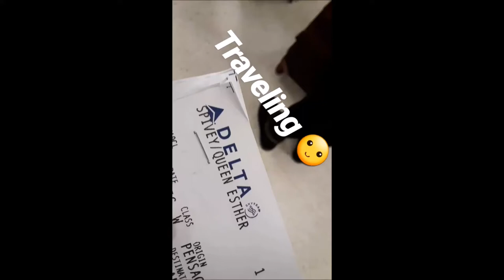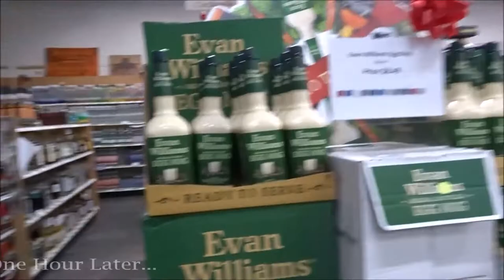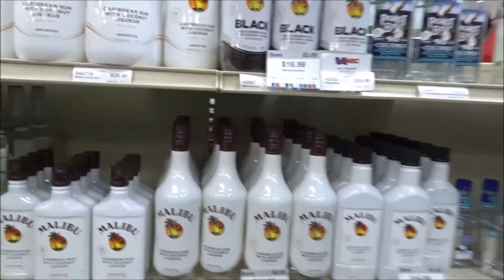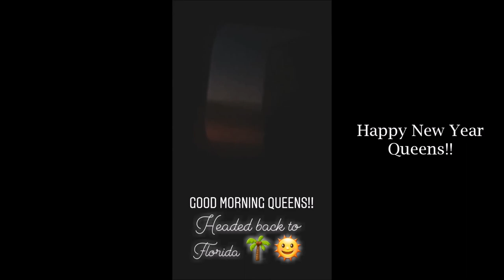A Virginia Christmas 2018 | QUEENSHEEMEE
SHOP QUEENSHEEMEE BOUTIQUE!!

HELLO QUEEN AND HAPPY HOLIDAYS!! I KNOW.. I KNOW.. I'VE BEEN MIA BUT DECIDED TO END 2018 WITH A VLOG OF OUR CHRISTMAS IN VIRGINIA.

WE WERE VISITING ALEXISA BROTHER FAMILY FOR CHRISTMAS BEING WE HADN'T SEEN HIM IN ABOUT 4/5 YEARS.

I HOPE YOU ENJOY WHAT FOOTAGE I WAS ABLE TO SNAG FOR WE WERE SIMPLY IN THE MOMENT ENJOYING OUR LOVED ONES!!

THANK YOU FOR ANOTHER AMAZING YEAR FOR QUEENSHEEMEE!! WITHOUT YOU IT WOULDN'T EVEN BE POSSIBLE!!

HAPPY NEW YEAR AND SEE YOU IN 2019!!

Influenster: Queen Esther S.